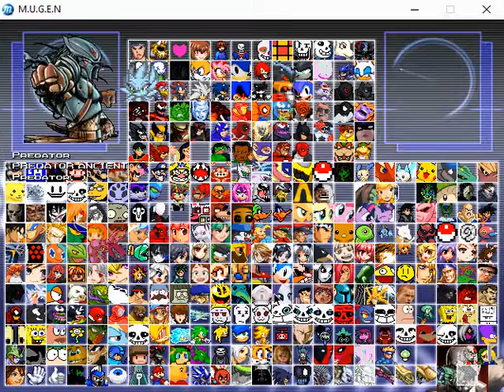Mugen - Alien Vs Predator (best out of 4) And Alien and Predator Vs Link and Sora